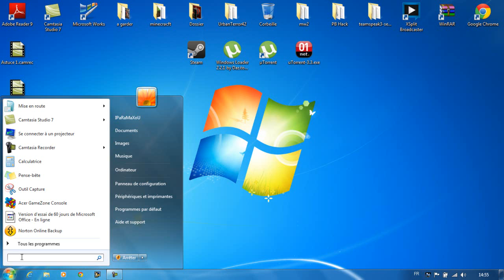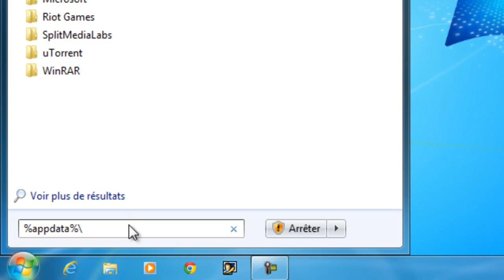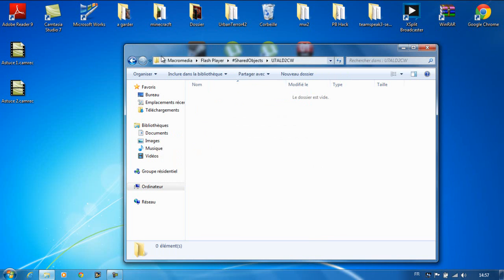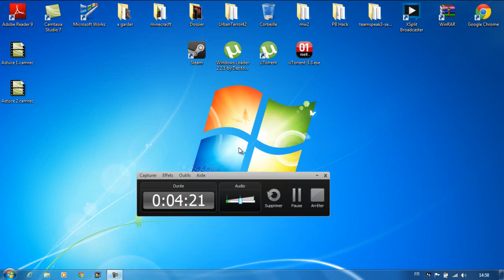[ASTUCE] Nettoyer ces cookies flash ! 720 !